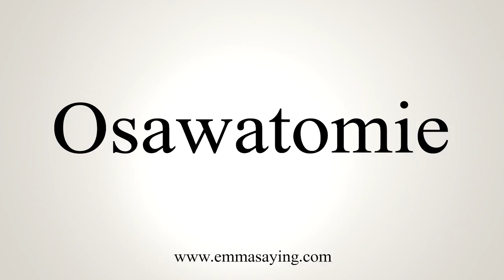How To Say Osawatomie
Learn how to say Osawatomie with EmmaSaying free pronunciation tutorials.